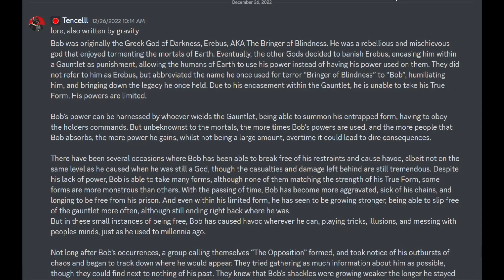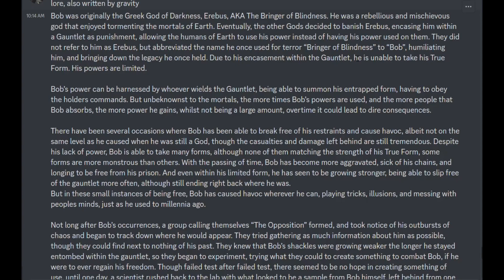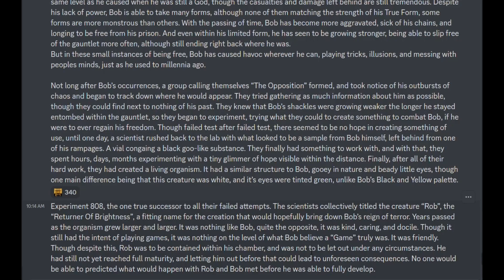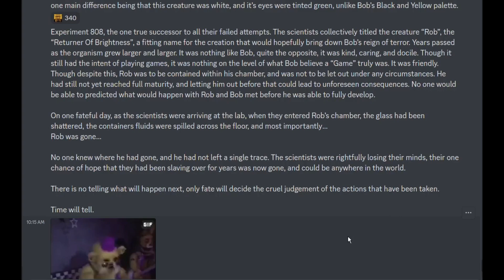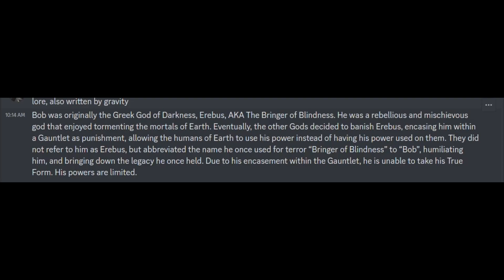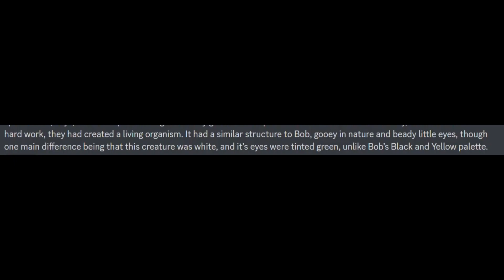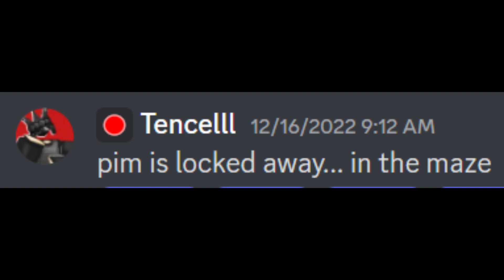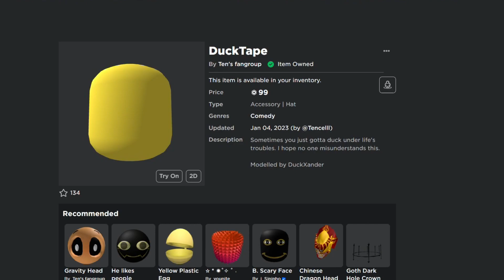THE DISTURBING LORE OF SLAP BATTLES (Roblox)